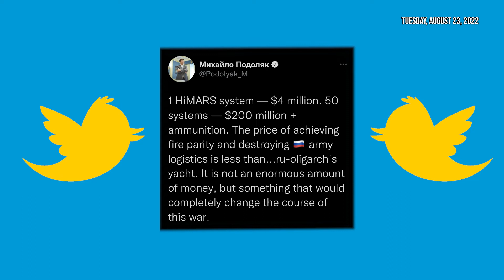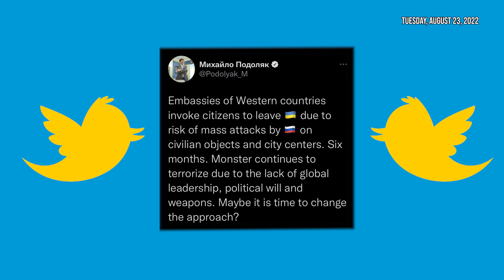PotCast. News and updates from Ukraine. 23rd of August 2022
for information about how we support Ukraine and how you can make a donation.